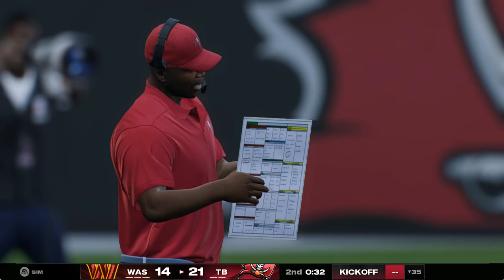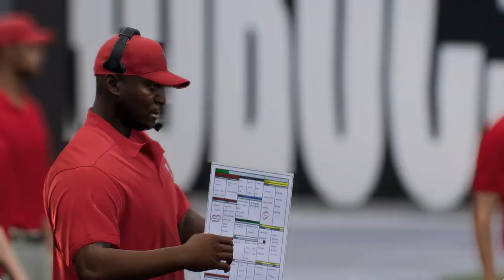Washington Commanders Vs Tampa Bay Buccaneers Week 1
The Washington Commanders were one of the worst teams in the NFL, with their rookie QB, is this the year that changes? Tampa Bay barely made it into the playoffs last year by winning a tie breaker against the Saints, can they win their division again?